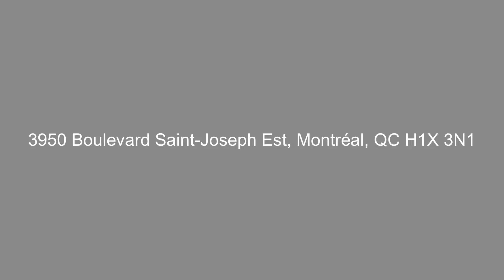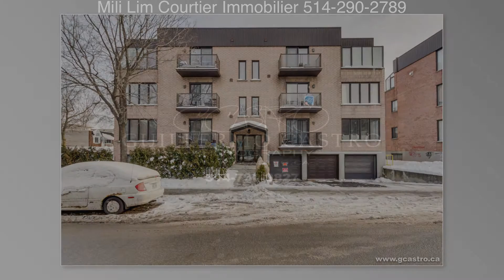3950 Boulevard Saint-Joseph Est, app.4, Montréal, QC H1X 3N1